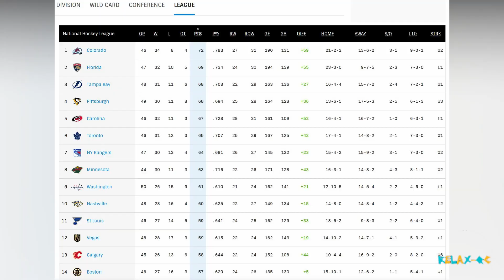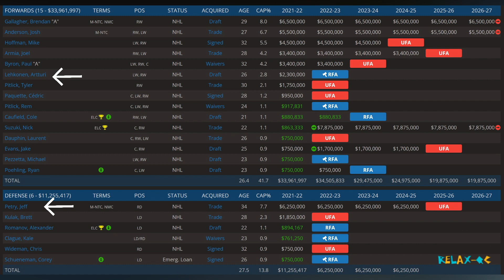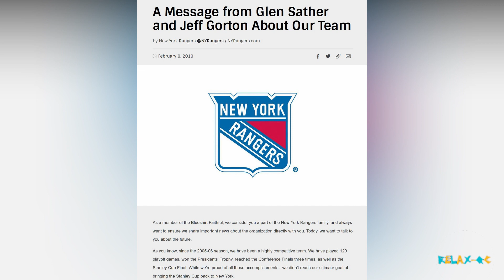Le CH acquiert Tyler Pitlick et Heineman en retour de Toffoli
Après avoir congédié l'entraineur Dominique Ducharme pour le remplacer par Martin St-Louis, la nouvelle direction des Canadiens de Montréal composée du tandem Kent Hughes et Jeff Gorton effectue sa première transaction avec l'acquisition des attaquants Tyler Pitlick et Emil Heineman en plus de choix au repêchage des Flames de Calgary en retour de l'ailier Tyler Toffoli.
La vidéo présente une analyse personnelle de la transaction ainsi que des souhaits quant aux prochains mouvements du CH d'ici la date limite des transactions de la LNH.
Quels échanges devrait-on effectuer pour entourer le jeune noyau de l'équipe constitué de Nick Suzuki et Cole Caufield? Par ailleurs, la vidéo dresse un portrait ambivalent des jeunes espoirs de l'équipe qui ne produisent pas à la hauteur des attentes. Que doit-on faire pour assurer leur développement?
After having fired coach Dominique Ducharme to replace him with Martin St-Louis, the new management of the Montreal Canadiens made up of the duo of Kent Hughes and Jeff Gorton made its first transaction with the acquisition of forwards Tyler Pitlick and Emil Heineman in addition to Calgary Flames draft pick for winger Tyler Toffoli.
The video features a personal analysis of the trade as well as wishes for the CH's next moves by the NHL's trade deadline.
What trades should be made to surround the prospects of the team made up of Nick Suzuki and Cole Caufield? Moreover, the video paints an ambivalent portrait of the young players of the team who are not producing up to expectations. What should be done to ensure their development?